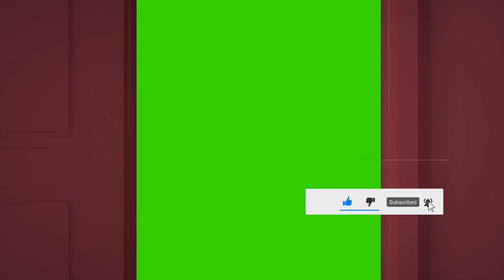Coco having fun in the car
Finally guys
checkout my new blog and show some love 😍

I'm on Instagram as @mayank_taluja. Install the app to follow my photos and videos.

Follow my coco 🐶 👇

I'm on Instagram as @coco_beagal. Install the app to follow my photos and videos.